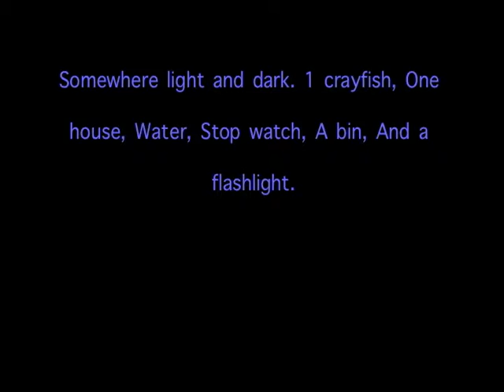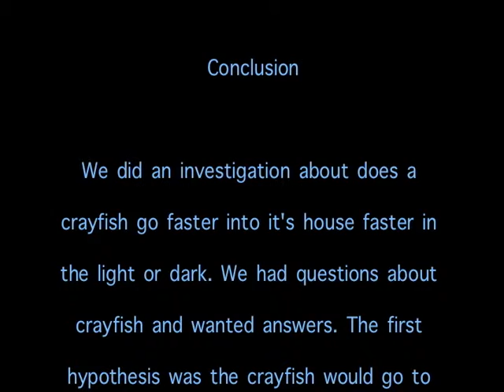3rd Grade Limesand Group 2 Crayfish Investigation